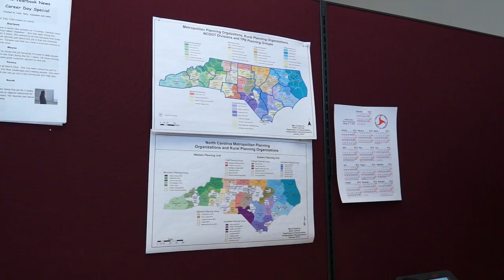Transportation Engineer - Cool Jobs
Nastasha Earle – Transportation Engineer
Finding an answer or a solution to a transportation problem excites Nastasha. As a Transportation Engineer, she develops plans for towns and municipalities to make sure traffic flows smoothly and people can cross safely through busy intersections.